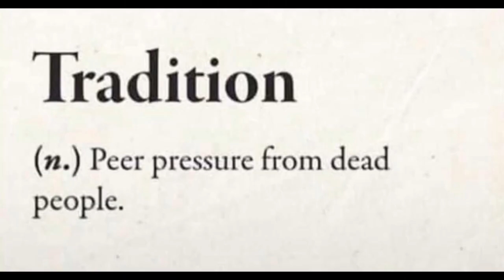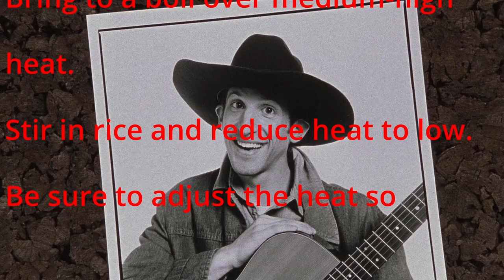Old White Men SAY: Teddy Bear's Freedom Convoy - A Protest Like No Other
With Brendan still on sabbatical, it is up to the senior partners of the Law Offices of Quibble, Squabble & Bicker to take over new clients like Teddy Bear's Freedom Convoy and give them the best fake legal advice possible.

They are also internettable on: Instagram - @lawofficesofquibble; Twitter - @qsblaw; TikTok - @qsblaw; Uhive Facebook Tumblr - quibblesquabblebicker; Reddit or watch them on YouTube